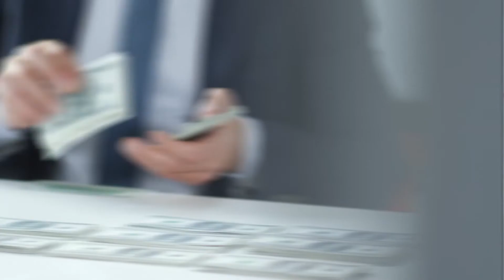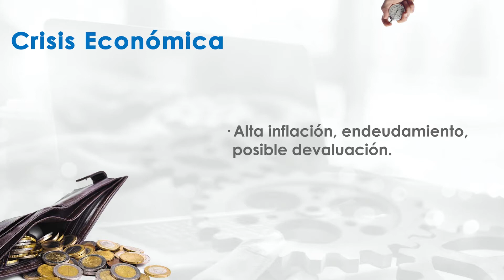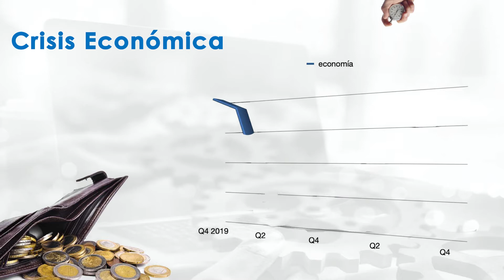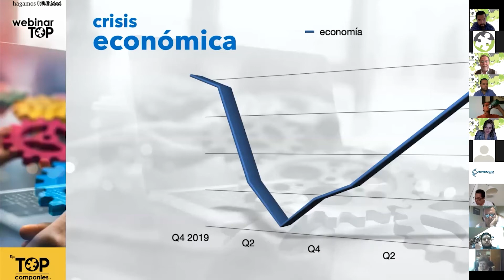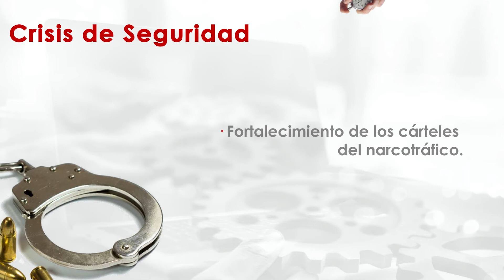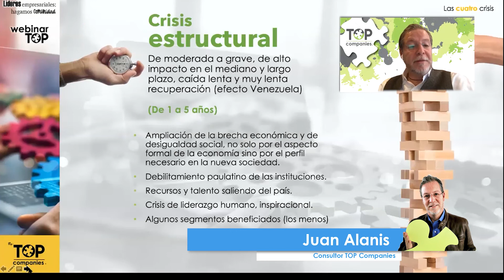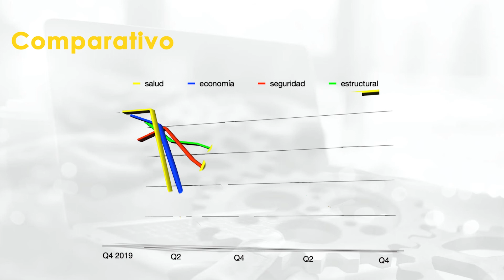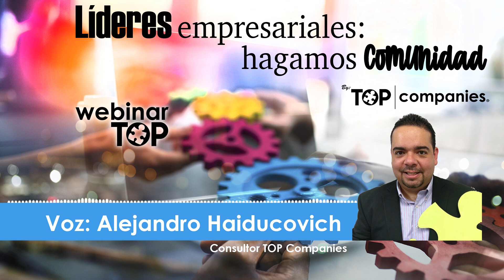6° Webinar TOP Companies: Las cuatro crisis. Entender para prevalecer